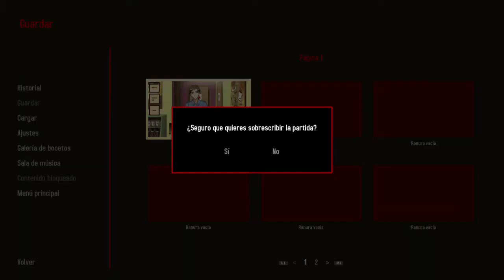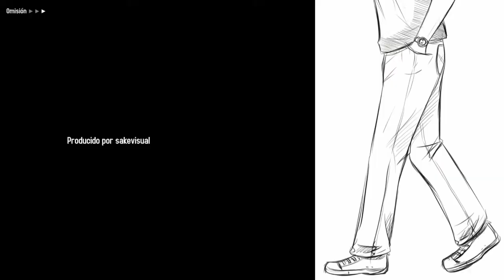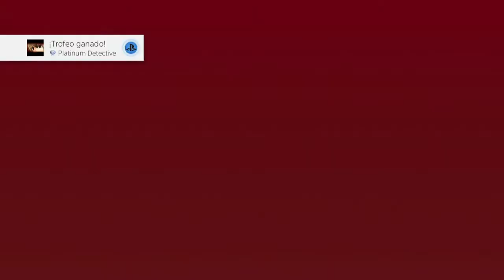Jisei: The First Case HD - Español PS4 Pro HD - Platino de 20 minutos